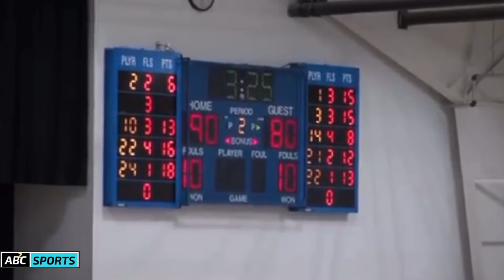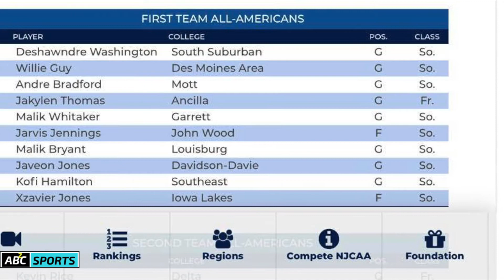AB2C Broadcasting Presents® - 6'5 Wing/Forward Kofi Hamilton - 2021 NJCAA Division II All American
AB2C Broadcasting Presents®
6'5 Wing/Forward Kofi Hamilton -
2021 NJCAA Division II All American

[[ The All Bahamian Brand Endorsed]]
International MEDIA||
FaceBOOK|| The All Bahamian Brand

“We Feature The Caribbean’s and The Bahamas’ Best”